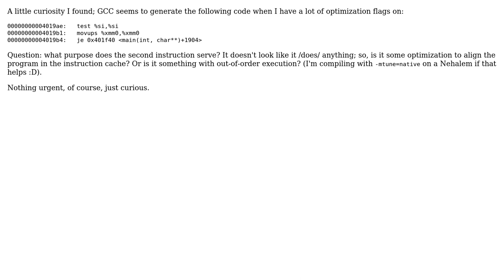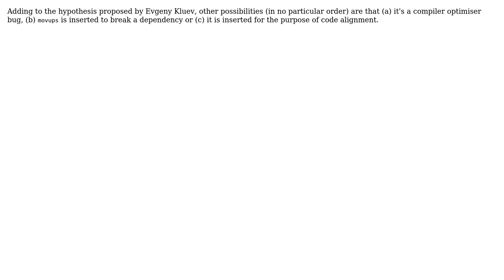dummy movups generated by gcc (2 Solutions!!)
dummy movups generated by gcc

With thanks & praise to God, and with thanks to the many people who have made this project possible! | Content (except music & images) licensed under CC BY-SA | Music | Images & others | With thanks to user vpostman user PhiS user Evgeny Kluev and the Stack Exchange Network Trademarks are property of their respective owners. You are responsible for your own actions.